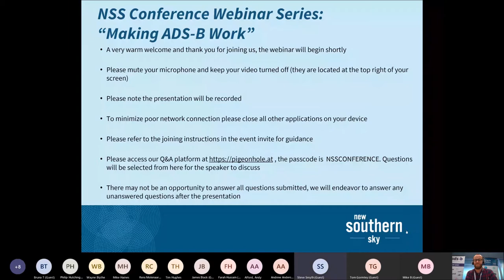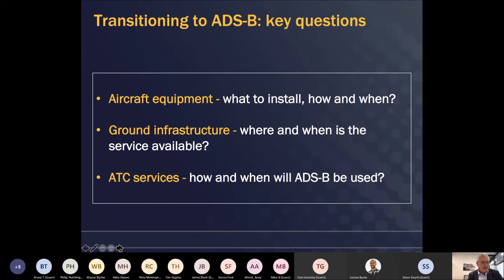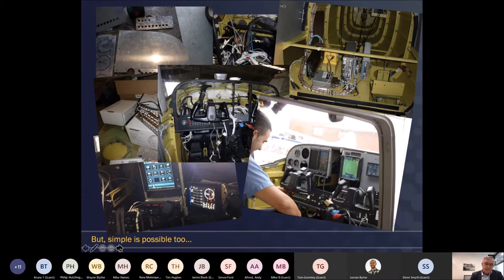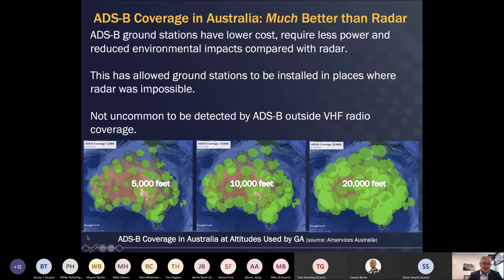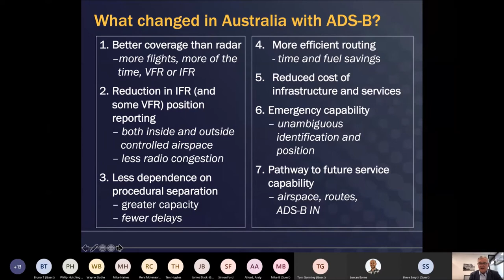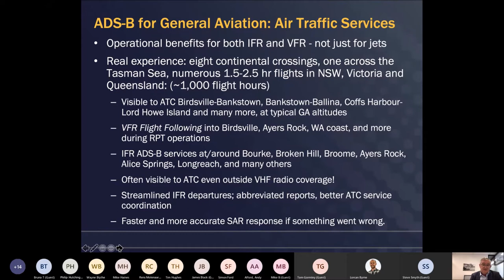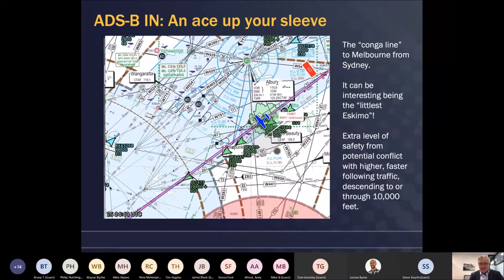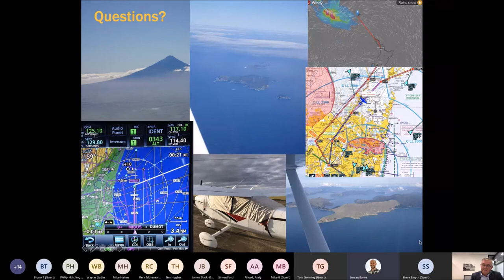NSS Conference Webinars Series #2 Andrew Andersen and the Australian perspective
This was the 2nd webinar as part of the NSS Conference "Making ADS-B Work" , delivered on 04 November 2020.

If you wish to find out further information about the ADS-B Grant Scheme or make an application please